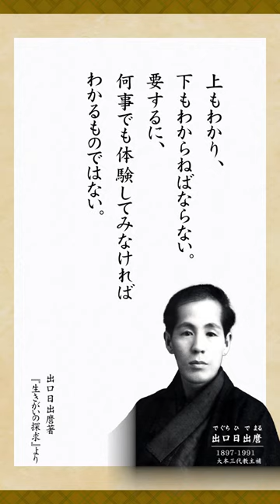「体験の徳」Part.1 出口日出麿著『生きがいの探求』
出口日出麿著『生きがいの探求』
発行：㈱天声社